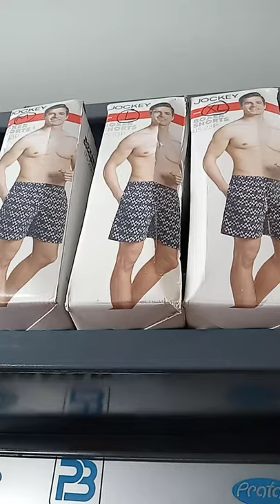boxer shorts from jockey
our shop (GITA TRENDZ)

Check out the updated catalogue conveniently in Whatsapp (updated every alternate day)

Stay safe. And enjoy an amazing shopping experience! (home delivery facility available)